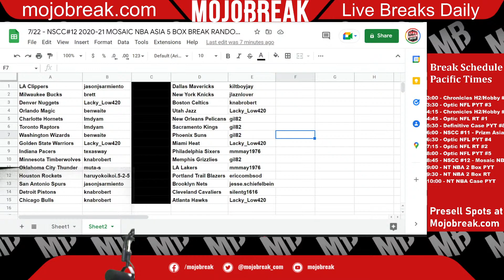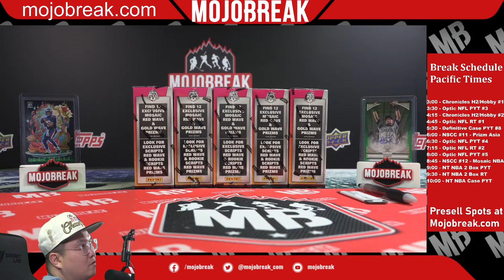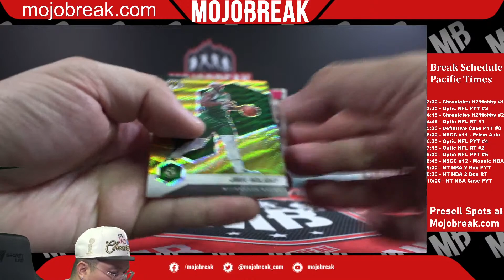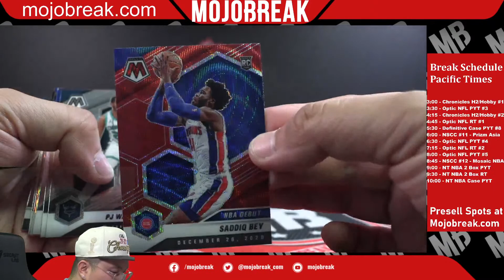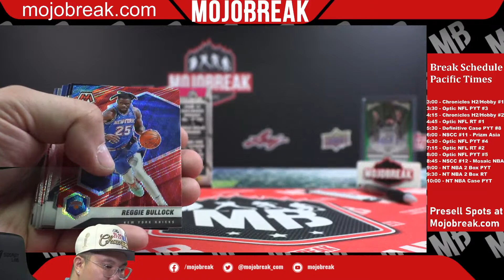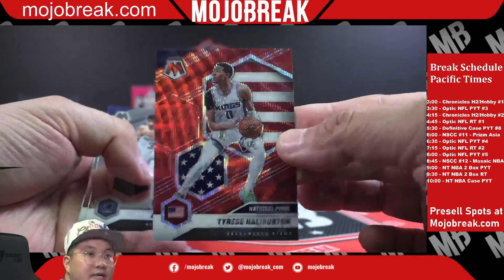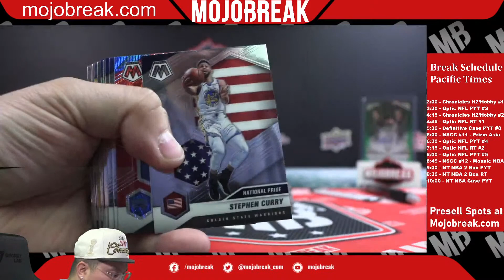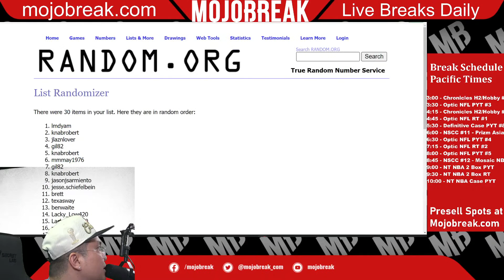NSCC #12 - Random Team - 2020-21 Panini NBA Mosaic Asia 5 Box Break - 07.22.22